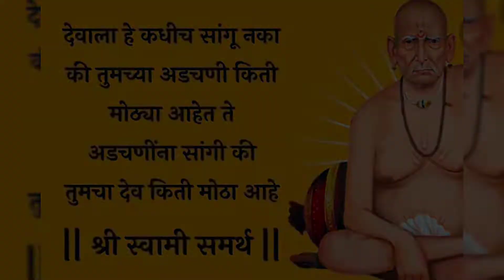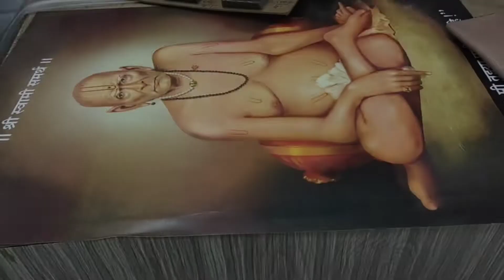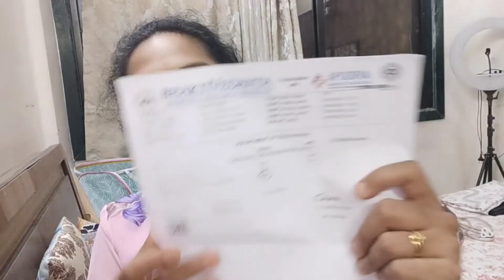खुप दिवसाची ईच्छा केली स्वामिंनी पूर्ण ll सासू काय बोललीचपाती करताना😢ll किडनी रिपोर्ट काय आले??😨